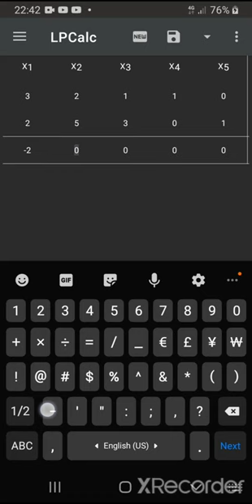LPCalc: Simplex Method Calculator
Calculator for Linear Programming (LP) problems by simplex mehtod

LPCalc is an Android implementation of the LPAssistant software, created by G. E. Keough, with similar features and graphical interface. This Application is intended to be educational tool.

If you want to know more about the simplex method (or simplex algorithm)  and the LPAssistant software, I highly recommend you to read the book "An Introduction to Linear Programming and Game Theory" by Paul Thie and Gerard E. Keough.

Features
- Dark/Light Theme
- Create new Tableau of any size
- Reset Tableau
- Save and restore current working tableau
- Navigating and Typing in Edit Mode
- Adding a Constraint
- Removing a Constraint
- Adding a Regular Variable
- Removing a Regular Variable
- Adding an Artificial Variable
- Removing an Artificial Variable
- Changing between the Simplex Algorithm and the Dual Simplex Algorithm
- Changing the way values are displayed
- Undoing Pivot Operations
- Changing Cell width and height